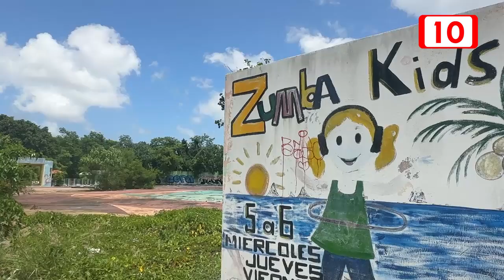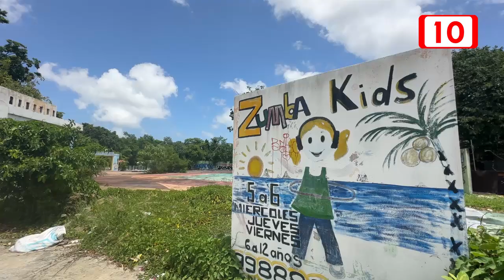Vecinos denuncia el abandono de un parque en la región 94